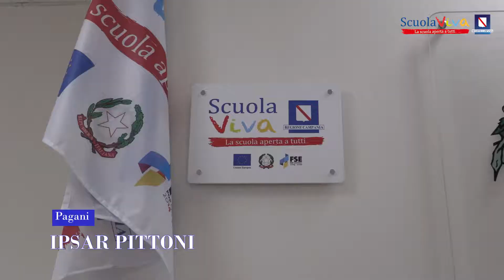Scuola Viva IPSAR Pittoni di Pagani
Tra il profumo di pasta frolla e quello del caffè, un cucchiaino spostato e le osservazioni attente dei professori, i ragazzi dell’IPSAR Pittoni, il 7 maggio, alla presenza dell'Assessore Lucia Fortini, hanno mostrato praticamente come sia bello essere una comunità, fare accoglienza, senza smettere mai d’imparare e crescere!